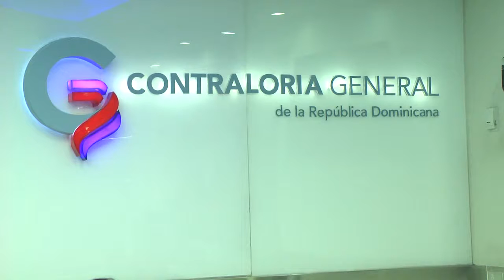Controlador de la República hablará de informe sobre la OMSA